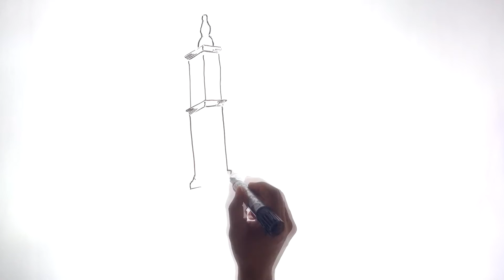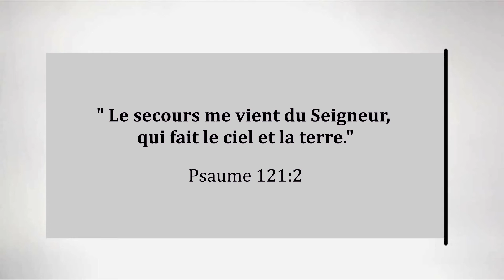RÉGÉNÉRÉ - PSAUME 121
RÉGÉNÉRÉ PAR SA PAROLE